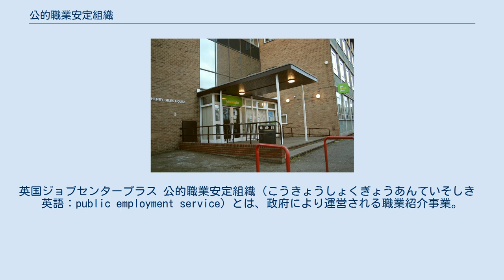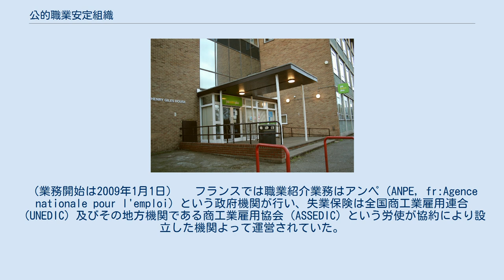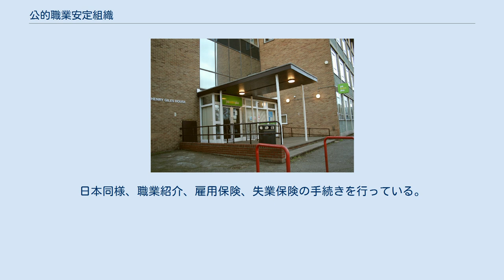公的職業安定組織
英国ジョブセンタープラス 公的職業安定組織（こうきょうしょくぎょうあんていそしき　英語：public employment service）とは、政府により運営される職業紹介事業。
国際労働機関条約88条に基づき加盟国に設置され、無料で利用できる。
 雇用の仲介を行うだけでなく、職業訓練の援助サービスも責務である。
 国際労働条約第88号では、公的職業安定組織が提供すべきサービスを定義してる。
日本は批准している。
 第1条1 この条約の適用を受ける国際労働機関の加盟国は、無料の公共職業安定組織を維持し、又はその維持を確保しなければならない。
 第2条 職業安定組織は、国の機関の指揮監督の下にある職業安定機関の全国的体系で構成される。
 第6条 職業安定組織は、効果的な募集及び斡旋を確保することができるように構成しなければならず、また、この目的のため、 —  1948年の職業安定組織条約（第88号） 日本においては、厚生労働省設置法23条に基づき設置される公共職業安定所（ハローワーク、英語：Hello Work）が該当する。
 ジョブセンタープラス（jobcentre plus) アーゲントゥーア・フュア・アルバイト（Agentur für Arbeit:AA、雇用エージェンシー）。
連邦雇用庁（Bundesagentur für Arbeit）が運営。
連邦雇用庁が公社化する前はアルバイツアムト（Arbeitsamt、雇用局）と呼ばれていた。
 ポール・アンプロワ（Pole emploi）2008年12月19日に発足。
（業務開始は2009年1月1日） 　フランスでは職業紹介業務はアンペ（ANPE, fr:Agence nationale pour l'emploi）という政府機関が行い、失業保険は全国商工業雇用連合（UNEDIC）及びその地方機関である商工業雇用協会（ASSEDIC）という労使が協約により設立した機関よって運営されていた。
現在では政府機関として統合され、国家公務員による運営がなされている。
統合前の2008年には合わせて4万5000人の職員数であったが、統合の際に3000人増員され現在では4万8000人で運営されている。
統合に際しては経済協力開発機構の1994年雇用戦略及び2006年雇用戦略（1994年雇用戦略の改訂）においては職業紹介と失業給付の統合・一体化が求められていたことも背景にある。
 公共職業安定機関は存在しない 雇用労働部傘下の、韓国雇用情報院が運営する「雇用センター」(ko:고용센터) が全国各地に設けられている。
日本同様、職業紹介、雇用保険、失業保険の手続きを行っている。